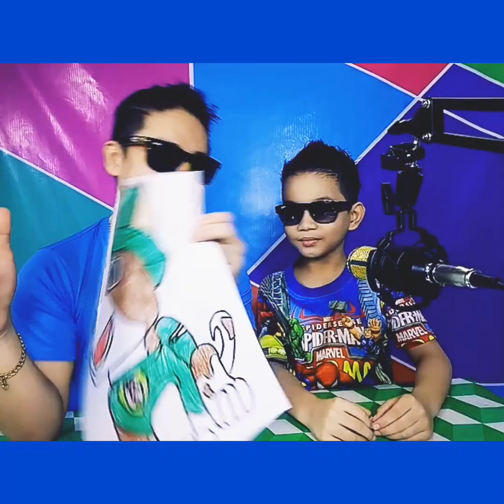PAW Patrol Characters Drawing Justine Manjares X Nick Manjares